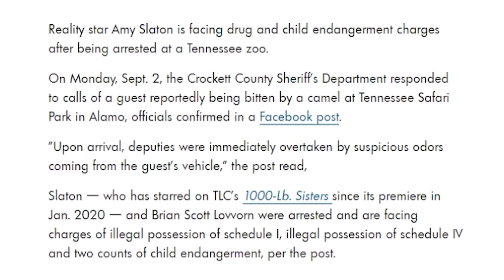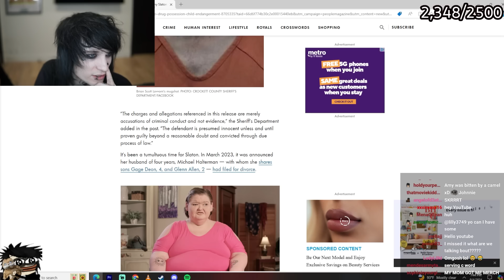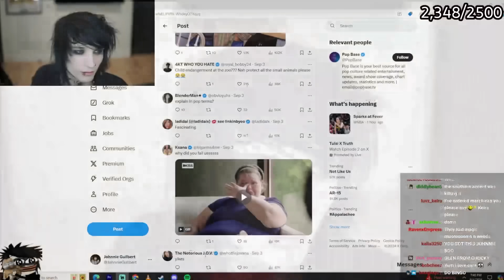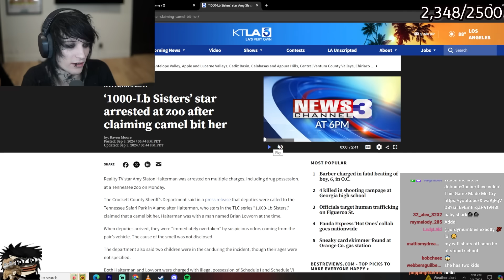1000-LB Sister Amy Arrested At Zoo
Video edited and thumbnail by Wangs